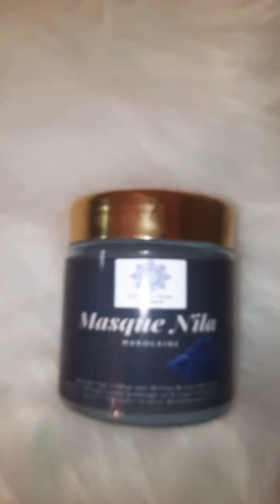سر جمال المغربيات في بياض البشرة تبيض فوري النيلة الزرقاء الطبيعية